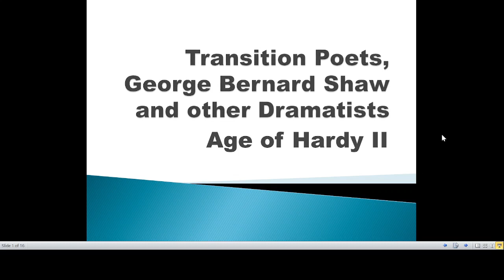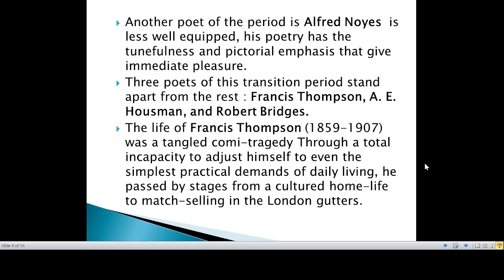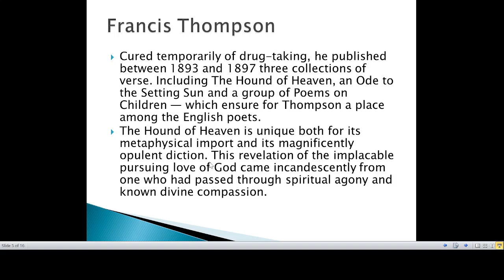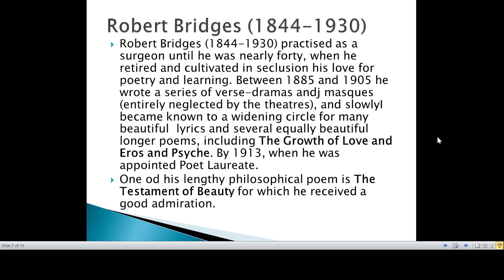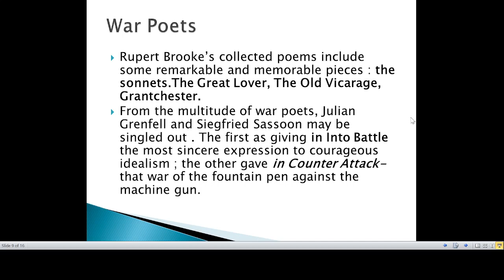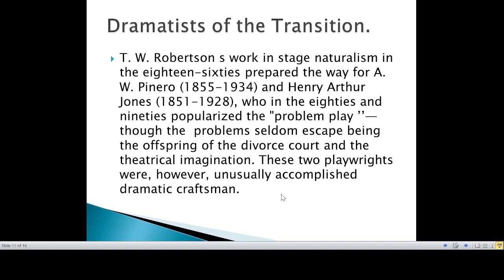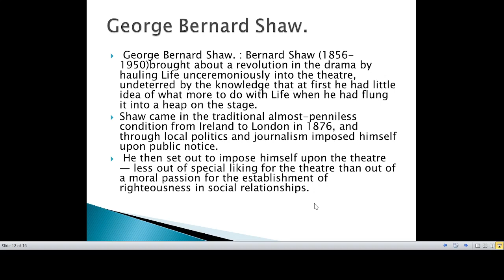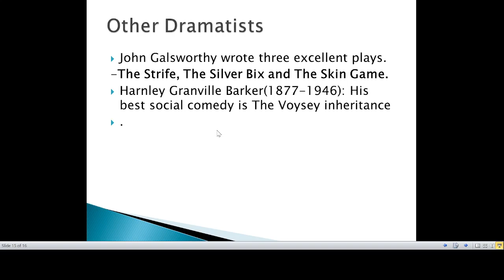Transitional Poets, Georgian Poets, Bernard Shaw and other Dramatists| Age of Hardy